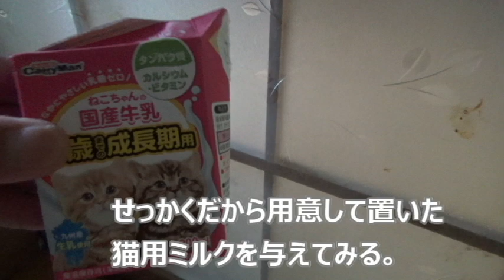非常識！早朝に現れ猫さんを挑発（？）する野良猫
キジトラさんのほうは絶妙な距離を保ち感情的にならず落ち着いた感じ。
一方猫さんのほうは真逆じゃない？